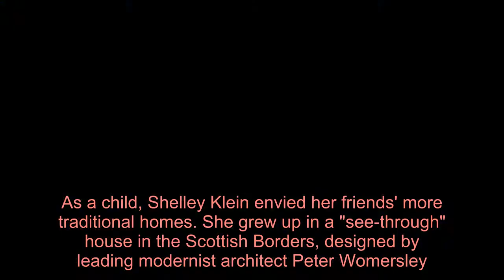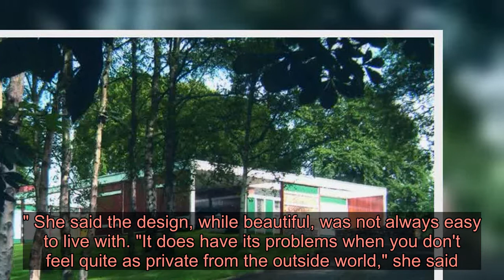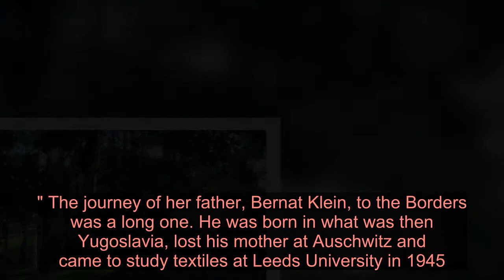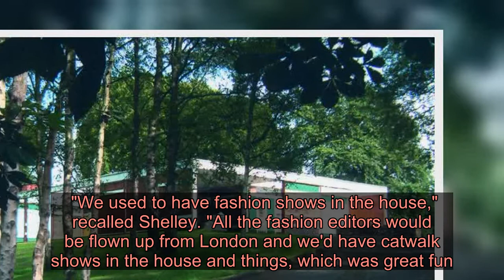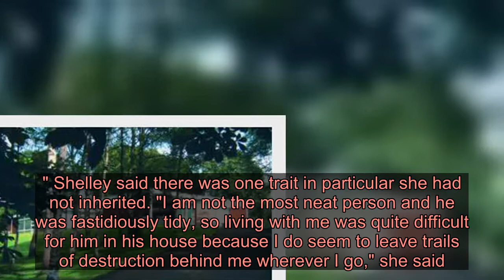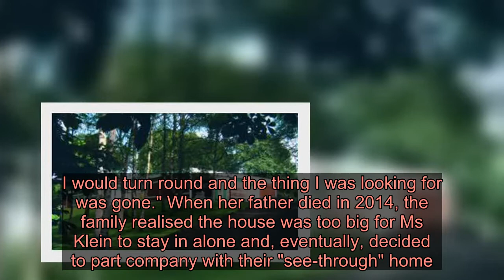Growing up in a see-through house - Latest News